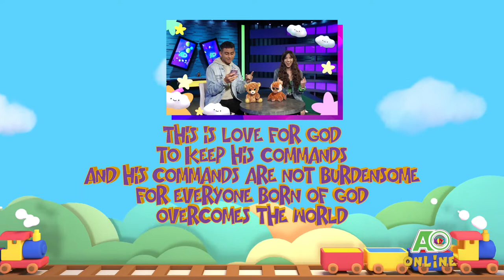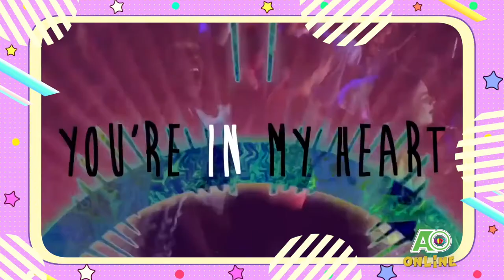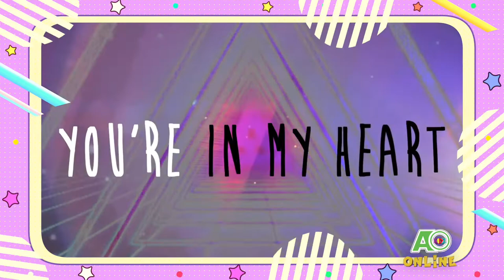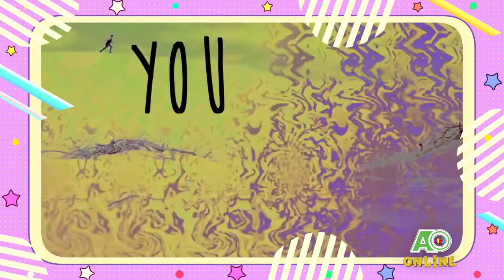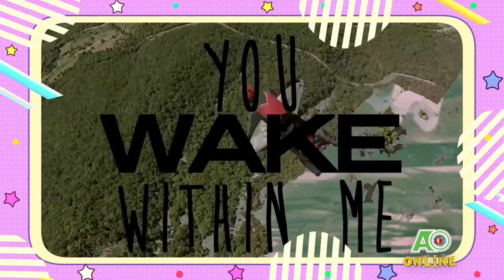AOKIDZ ONLINE: BE OBEDIENT